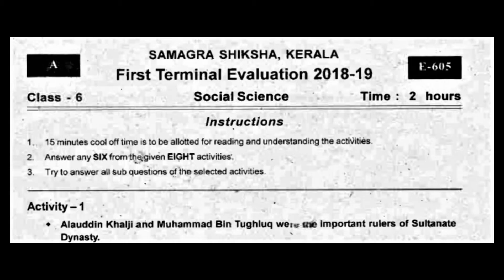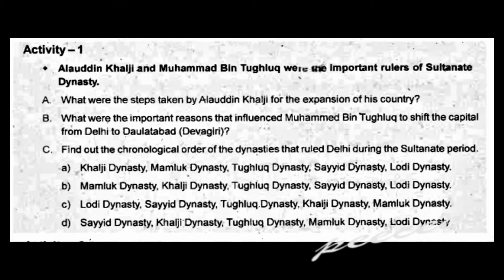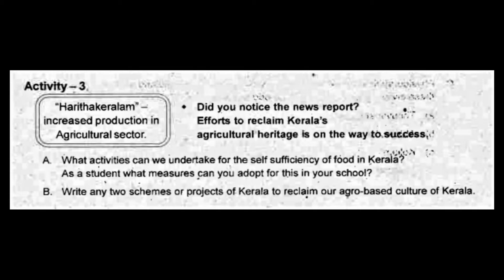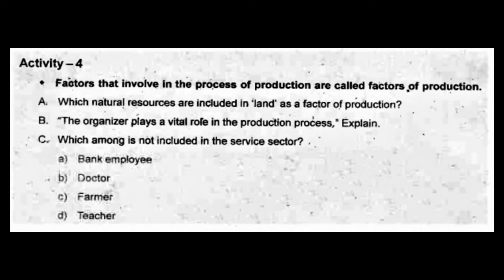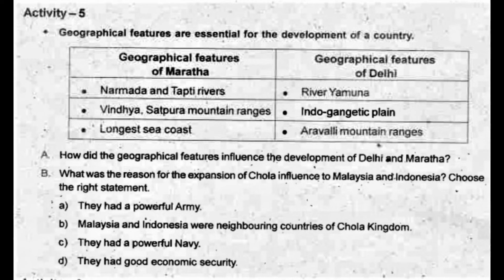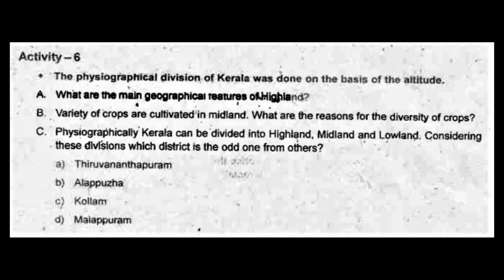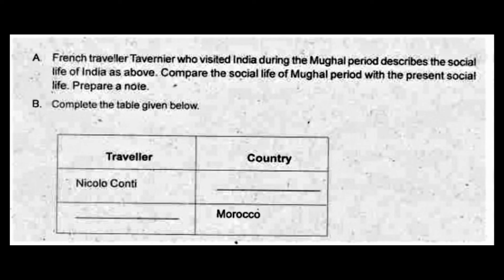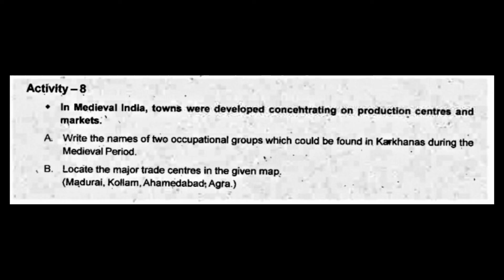CLASS 6 / SOCIAL SCIENCE (ENG) / KERALA / FIRST TERM EXAM 2018-19 / QUESTION PAPER